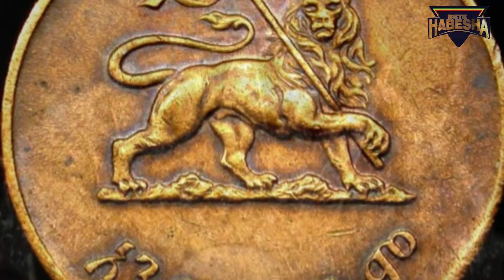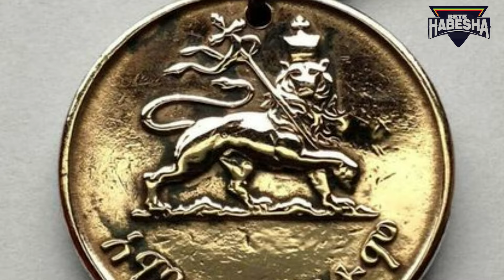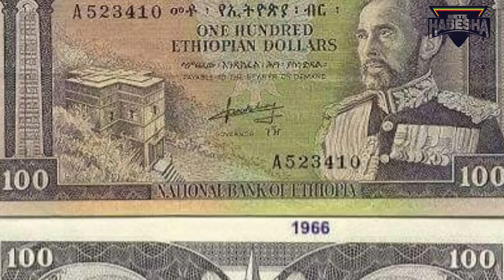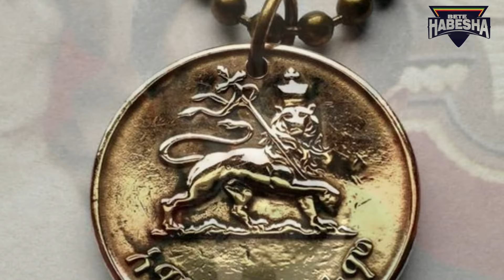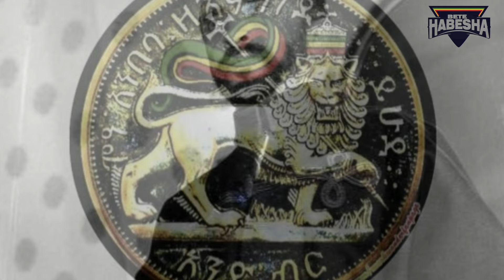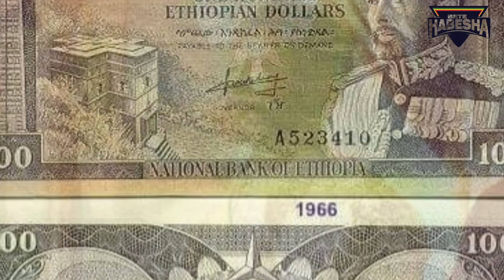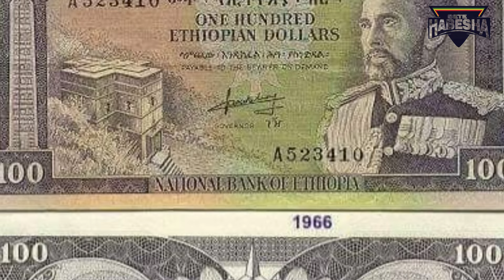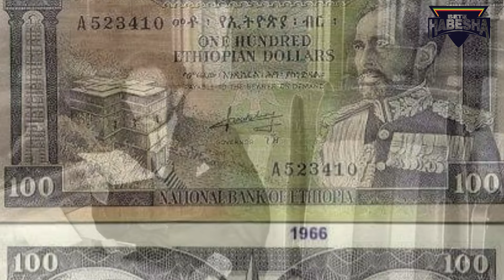ቀዳማዊ ኃይለ ሥላሴን ለመግደል የተቀጠሩት ነፍሰ ገዳዮችና ከጀርባቸው ያለው ሰው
Dive into the mysterious and controversial death of Haile Selassie, Ethiopia's last emperor. This video investigates the events leading up to his death in 1975, the official narratives, and the various conspiracy theories that have emerged over the years.

Haile Selassie's reign was marked by significant accomplishments and challenges, including efforts to modernize Ethiopia and his exile during the Italian invasion. However, his final years were marred by political turmoil and his eventual overthrow by the Derg regime. Officially, it was claimed that Haile Selassie died of natural causes, but many believe he was assassinated.

Through interviews with historians, experts, and eyewitnesses, we examine the evidence, explore different theories, and try to uncover the truth behind one of Ethiopia's most enigmatic historical events. Join us on this journey to unravel the mystery surrounding the death of Haile Selassie.